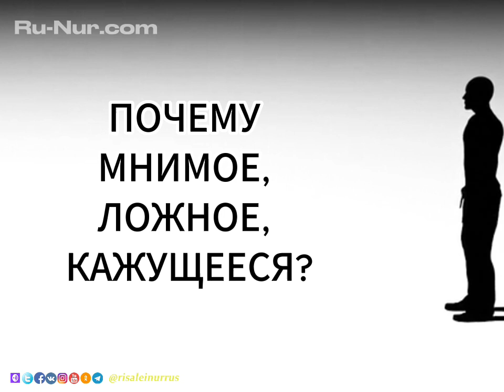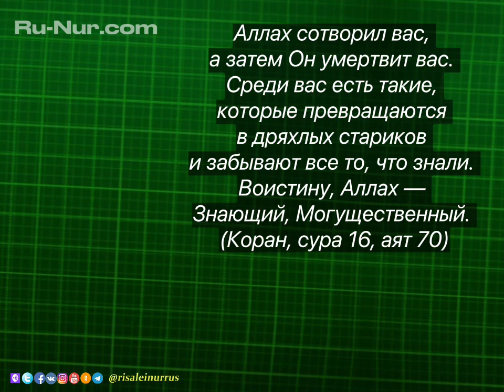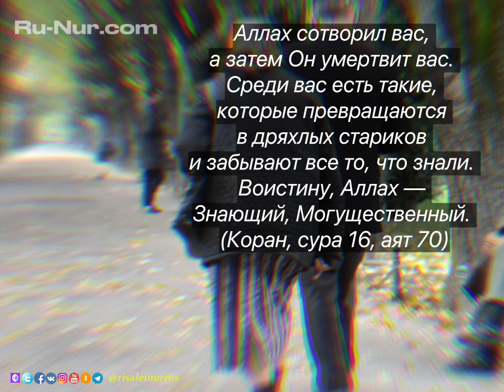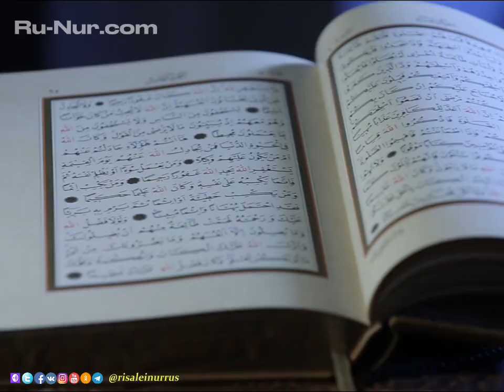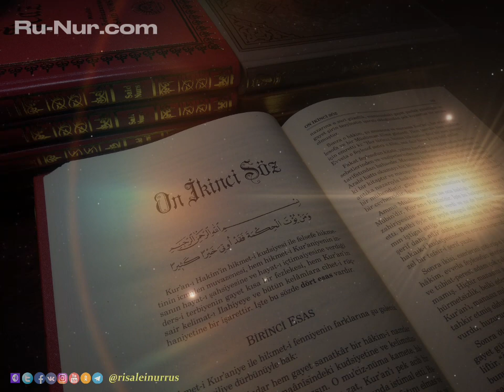Ложная самодостаточность человека (с точки зрения Ислама)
➡️ Неверующие и несоблюдающие (предписания Ислама) люди в своей беспечности опираются на убежденность в самодостаточности и независимости своего «Я».
↪️ Самосознание, опыт причинно-следственных связей, который окружает нас, встроенность в социальные процессы, - всё это внушает чувство опоры в реальности. Возникает ощущение того, что Я САМ управляю своей жизнью и своим телом (сталкиваясь лишь с внешними факторами, которые можно преодолевать волей).
↪️ Зацикленность на таком поверхностно убедительном, но в действительности мнимом, представлении, порождает куфр (неверие, отрицание Бога) или гафлет (забывчивость), сопровождающийся отказом от предписаний Ислама.

👉 Почему к такому представлению применяется слово «мнимое» (т.е. ложное, кажущееся)❓